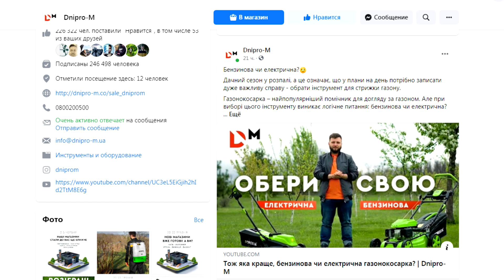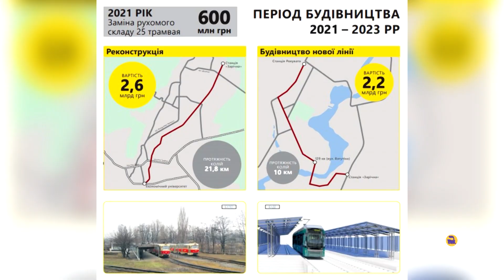5 миллиардов на трамвай / Кривой Рог